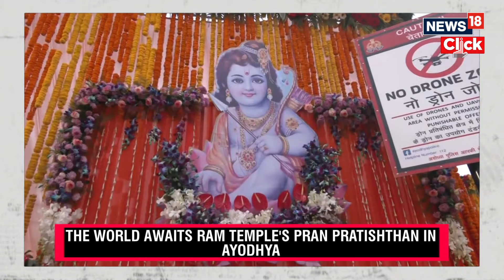Ram Mandir Ayodhya | World Celebrates And Waits In Anticipation | London | New York | Mandir News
Ram Temple's Pran Prasad in Ayodhya, New York City, Australia, and other cities held celebrations, including the distribution of lentils by overseas friends, Bhramrishi Mission Ashram in London, and Hindu community events worldwide.

n18oc_india